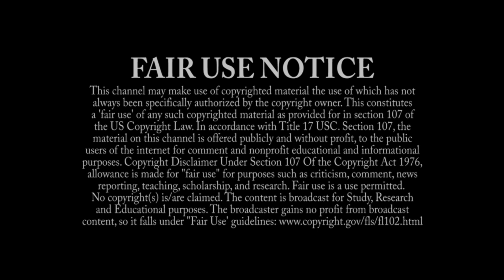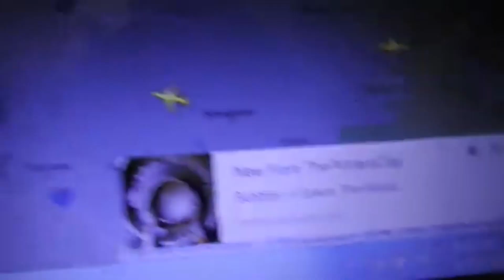❤️ YouSleep | MEANWHILE Those Who Lie Destroy OUR BLUE SKY? [sorry kids]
"..Gratitude To @Mike Decker For His Great Work Behind The Lens; And For His Intelligence In Deciphering The Difference Between A CONtrail And A 'ch3mtrail'. And NO THANK YOU To The 'propaganda broadcasting station' WEDONOTCONSENT!

You Sleep, THEY LIVE - And When WE AWAKE 'they' RUN! THE TRUTH FEARS NO INVESTIGATION!

Gratitude To All The Critical Thinking Subscribers For Supporting The All Seeing Heart! Where We're Not Fully-Monetized, We're FULLY-CENSORED lol.  Kidding Aside It Was Never About That MONO-eye Anyway - And Besides We Were Never Able To Monetize From The Get-go Due To Our Sunny And Warm Office Location Near The DOME In ANTARCTICA lol.

If You Want To Help, And Could Use The Aid Of A Conversation Piece Please Do Visit Our Store On The MAIN LAND Where You Can Find The NEW "YouSleep" T-shirt [(or design your own coffee mugs, or stickers; and get maps too - the store is interactive) and DON'T FORGET to use your DISCOUNT CODE] STRENGTH.   GODSPEED!

Artist:  The Conet Project
Song:  Drums and Trumpets

Artist: Jaba and Friends
Song:  The World is a Lie

CONTENT DISCLAIMER: The views and opinions expressed in the media or comments on this Channel are those of the speakers or authors and do not necessarily reflect or represent the views and opinions held by this channel's broadcaster. Due to the social nature of this broadcasting channel videos may contain content copyrighted by another entity or person. This channel's owner claims no copyright to said content. The broadcaster of this channel cannot be held accountable for the copyrighted content. The broadcaster of this channel is a MESSENGER AND SHARER OF INFORMATION and strives to verify, but cannot warrant the accuracy of copyrights or completeness of the information on this channel. Any infringement was not done on purpose and will be rectified to all parties satisfaction.